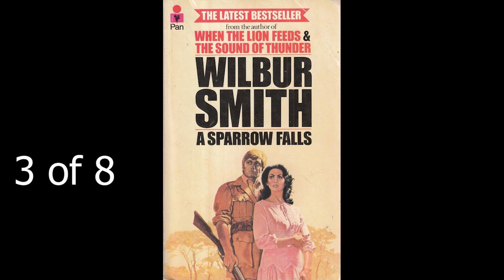Wilbur Smith A Sparrow Falls 3 of 8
Wilbur Smith   A Sparrow Falls